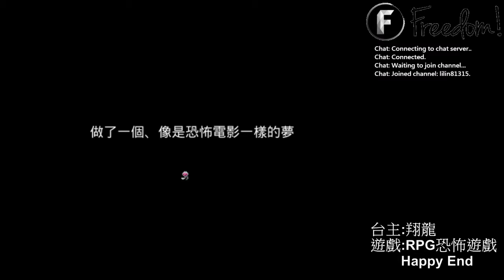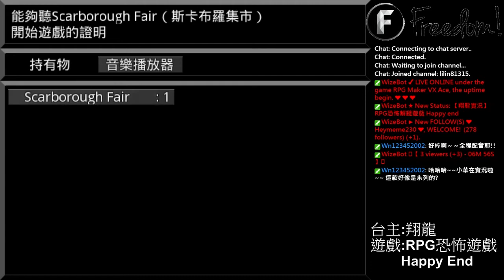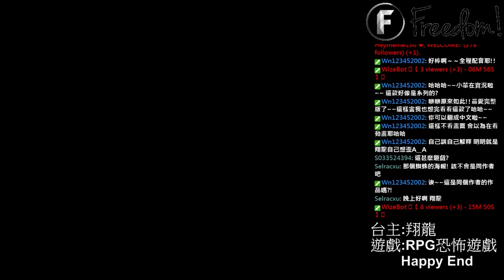七逃因仔的夢境 ▏RPG恐怖解謎遊戲 Happy End #1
我要學壞
我要做七逃因仔